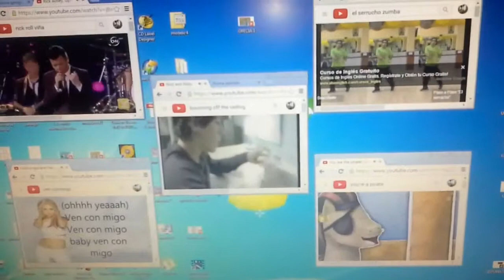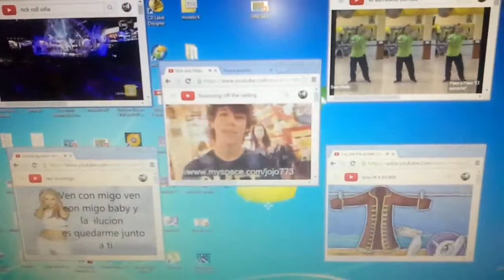5 Parison 2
Are Of 250 Videos